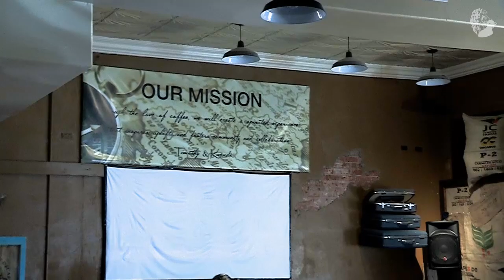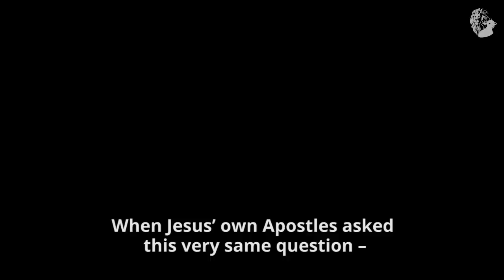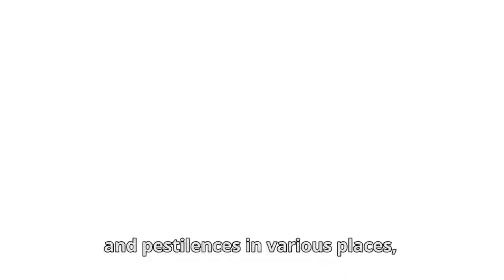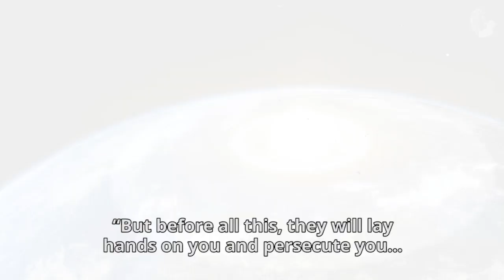How Do We Know That Jesus Is Coming Back Soon?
Jesus provided 10 signs that point to His soon return. Join Nathan Jones of Lamb & Lion Ministries as he proves that Jesus Christ is coming back very soon.

SUMMARY
Jesus provided 10 signs that point to His soon return.